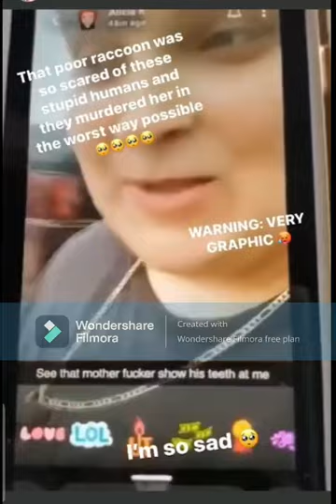Food Vigilantes owner Alicia Kinheloe burns raccon alive and laughs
Food Vigilantes LLC owner Alicia Kinheloe burns raccoon alive and laughs